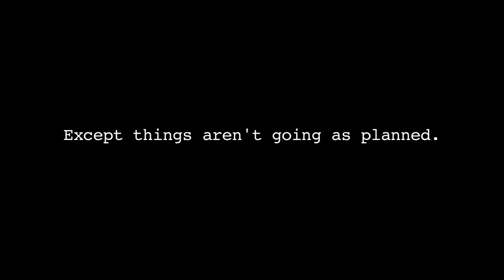Failing Better Now HD TRAILER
Failing Better Now is a quirky independent romantic comedy set in New York's hip East Village. Directed by award winning filmmaker Keren Atzmon, it stars Joyce Dewitt (Three's Company), Julie McNiven (Mad Men, Supernatural) and Lindsay Michelle Nadar (The Messenger).

A chick flick with balls, Failing Better Now is about a flakey failed writer with a penchant for lying, who loses her perfect sister's cat. She falls for an aspiring rockstar who joins her on her wild search and challenges her to take on the story of her own life. It's about finally growing up at the age of thirty or at least realizing you have to start somewhere.

Failing Better Now is currently screening at festivals around America and Europe, and has already won 'Best Cinematic Narrative' at the Amsterdam Film Festival, 'Best Acting Ensemble' at the Fort Lauderdale Film Festival and 'Best Romantic Comedy' at the New York International Independent Film Festival. Its witty dialogue and contemporary cinematic appeal tell it like it is, and touch anyone's creative aspiration of making it in the big city!